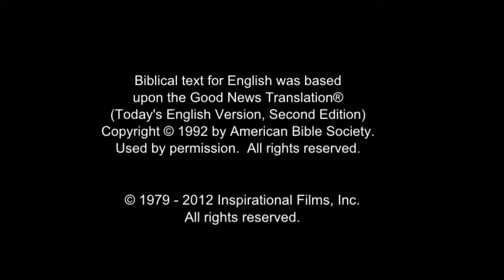(16/61) Yohanes Pembabtis Dipenjara | Film Yesus | Bahasa Sabu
Herodes telah menjebloskan Yohanes Pembaptis ke dalam penjara. Utusan datang kepadanya di penjara. Mereka menyampaikan kepadanya semua yang telah dilakukan Yesus.

Herodes telah menjebloskan Yohanes Pembaptis ke dalam penjara. Seorang utusan datang kepadanya di penjara. Mereka menyampaikan kepadanya semua yang telah dilakukan Yesus.

Secara khusus, mereka menceritakan tentang prosesi pemakaman di mana Yesus melihat janda yang kehilangan putranya. Hatinya dipenuhi dengan belas kasihan. Dia memberitahu pemuda itu untuk bangun! Putranya bangkit dari kematian dan kembali bersama ibunya.

Setelah mendengar ini, Yohanes meminta mereka untuk pergi bertanya kepada Yesus apakah Dia adalah Mesias, atau apakah mereka harus mengharapkan orang lain. Para utusan tiba di tempat Yesus sedang tidur dan bertanya kepada-Nya apa yang ingin Yohanes ketahui.